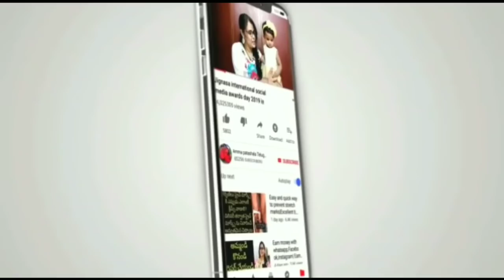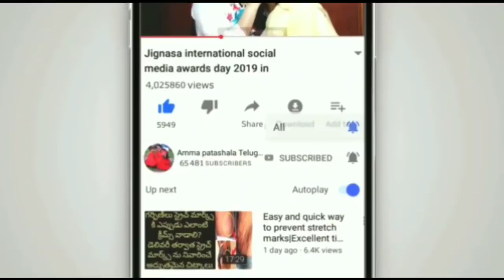Healthy tasty vegetable Chicken Soup for babies and kids| simple way to introduce chicken to baby🐓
Fallow me on Instagram for latest updates

చిన్నారుల కోసం బెస్ట్ డై పర్స్ హండ్రెడ్ పర్సెంట్ కాటన్